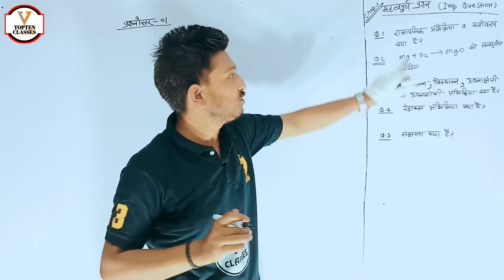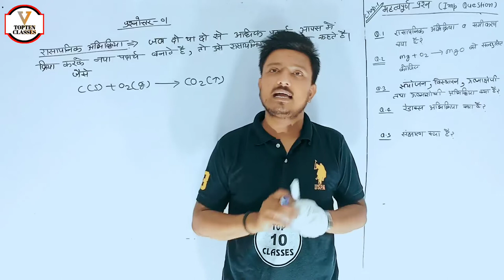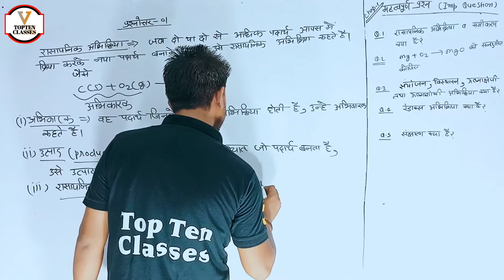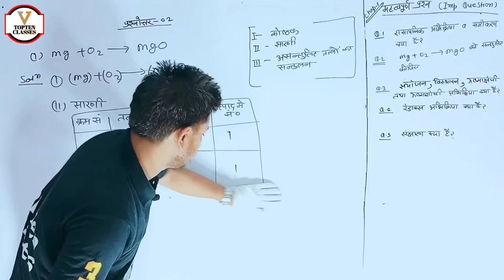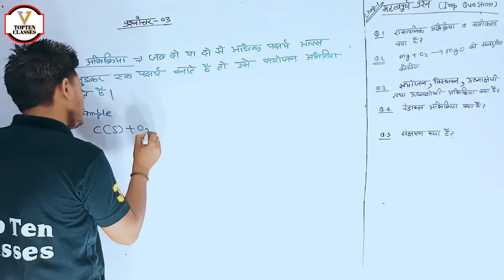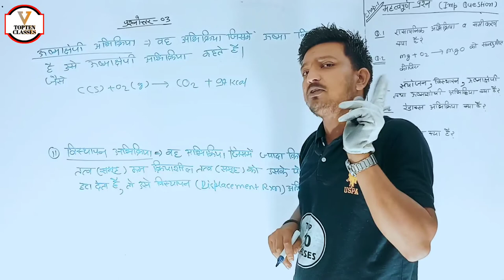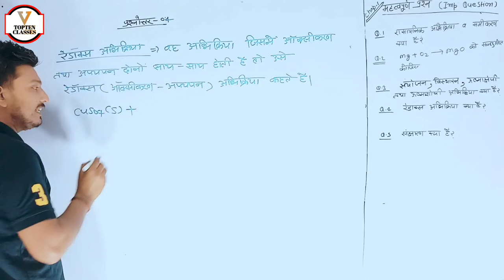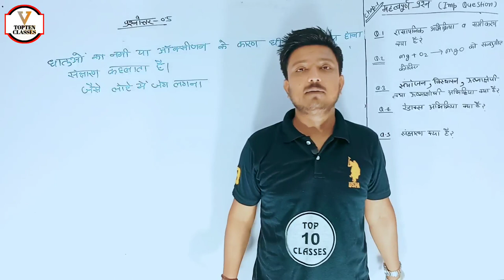4 अप्रैल को पूछे जाने वाले सबसे महत्वपूर्ण पेपर हल सहित सभी लोग जल्दी जल्दी देखो वरना रोएंगे...